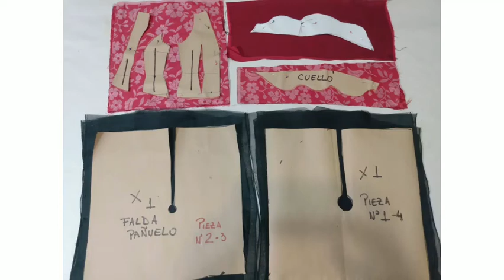Demostración Resumen de Confección